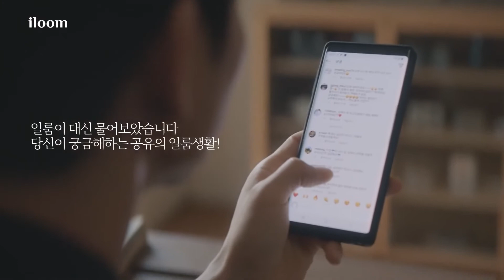KOREAN TV COMMERCIALS 2019 08 공유 일룸